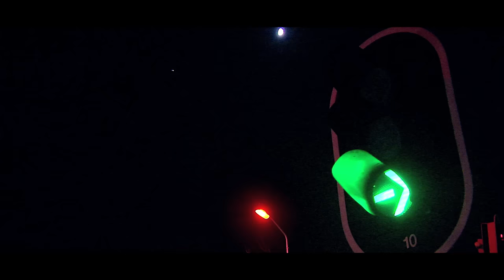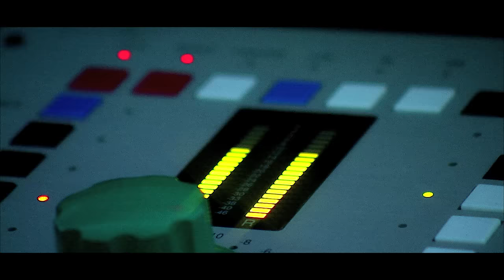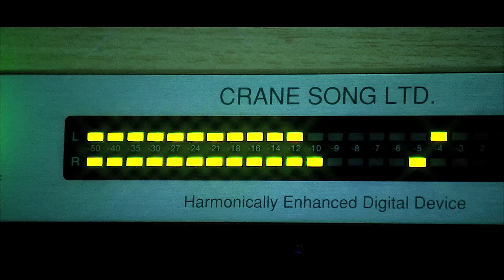Headhunterz - From Within